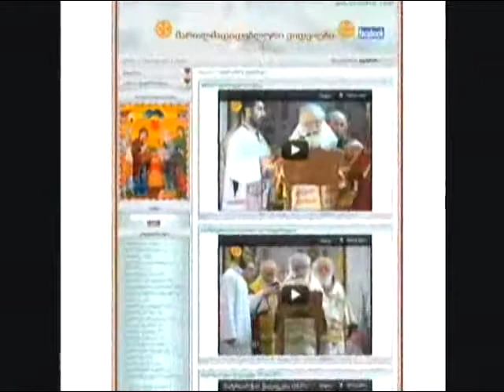პატრიარქის ვიზიტი მოსკოვში 25.01.2013